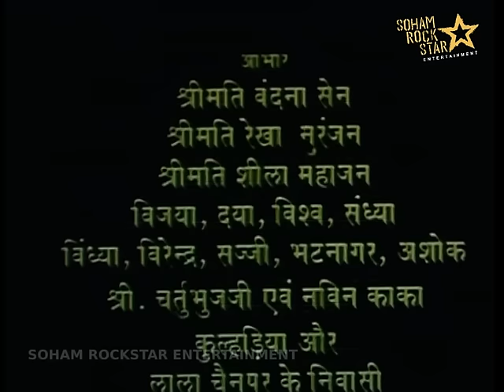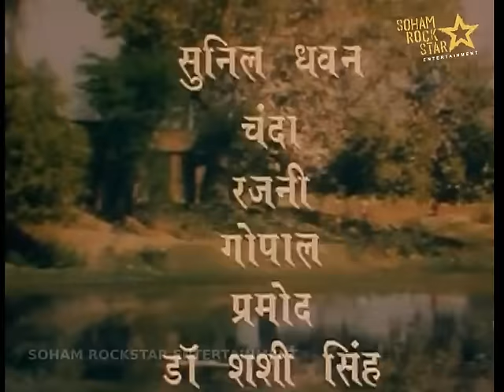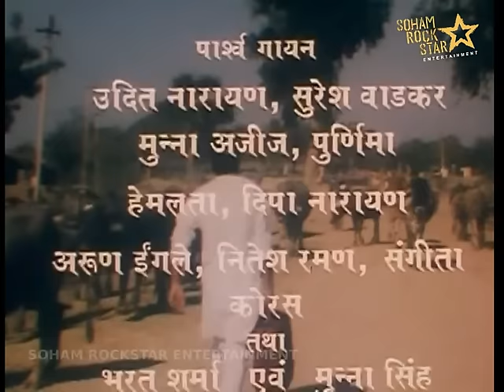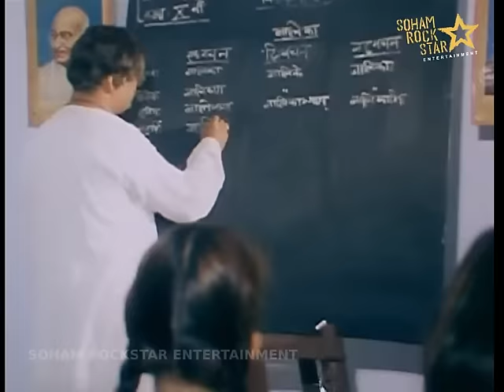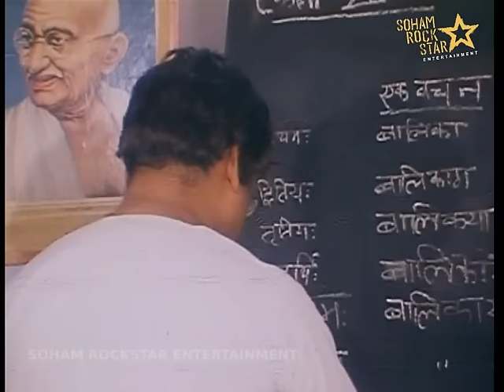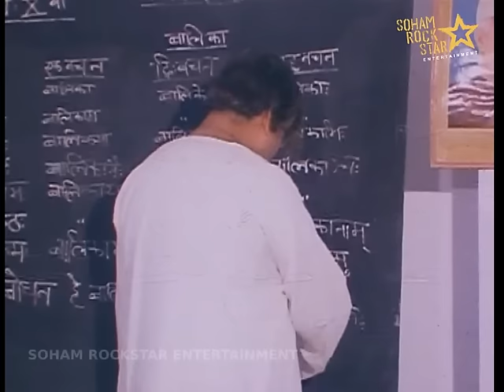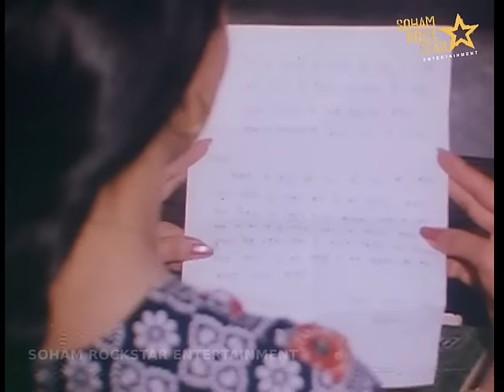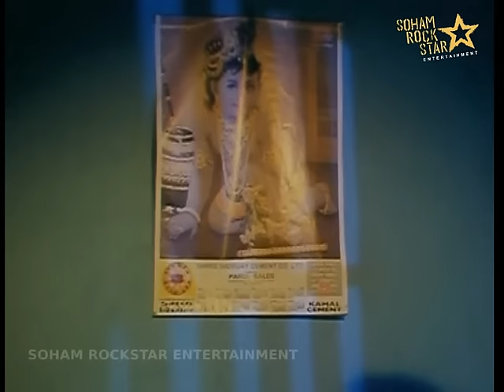सजन परदेसिया | SAJAN PARDESIYA | भोजपुरी Full HD Movie | VINAY ANAND, POONAM SAGAR | SRE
Presenting सजन परदेसिया Sajan pardesiya full Bhojpuri movie
Staring - Sanjeev Sharma,Kavita Mahajan, Madhuri,Narayan Bhandari